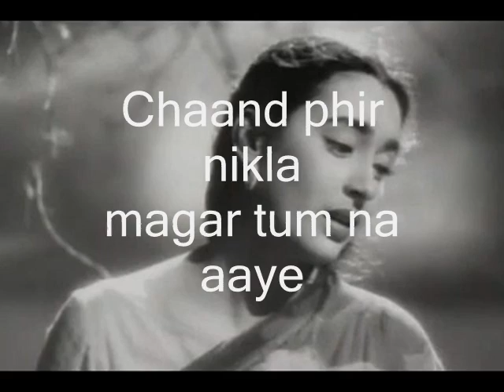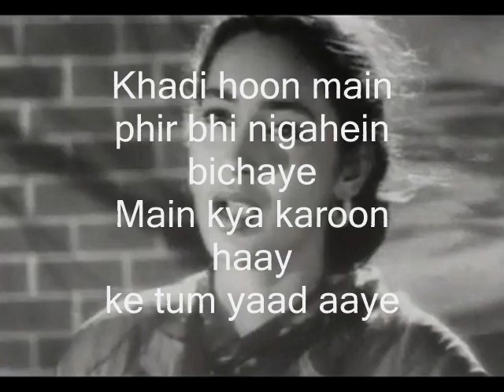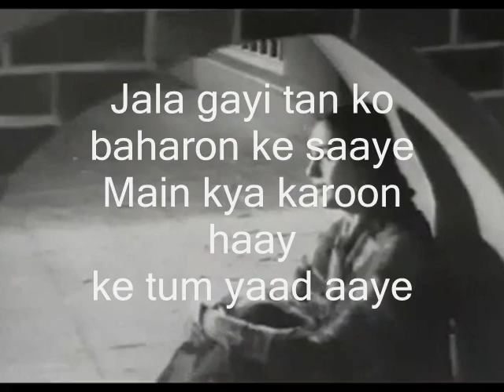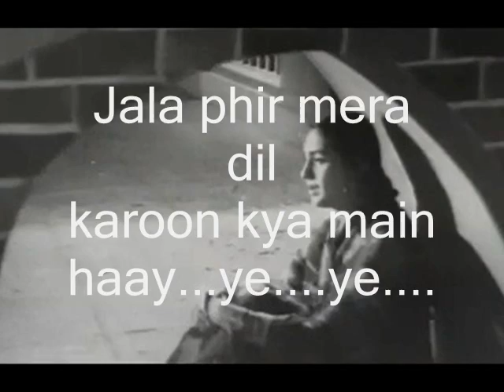Chand Phir Nikla-Karaoke & Lyrics-Paying Guest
Chand Phir Nikla Karaoke and lyrics from the movie Paying Guest, originally sung by  Lata Mangeshkar, music by S D Burman